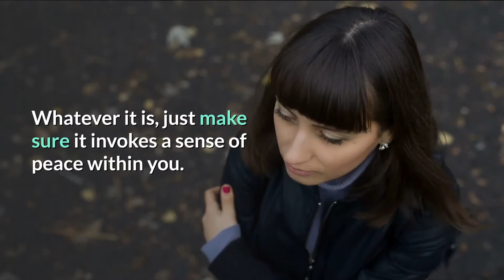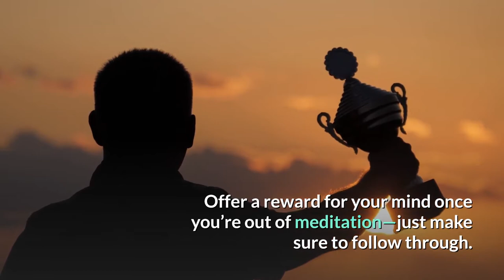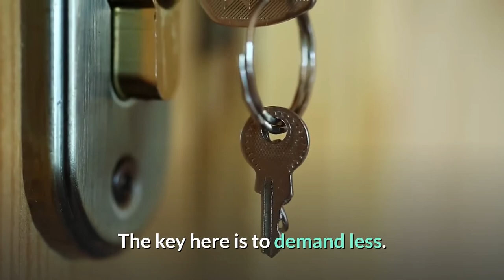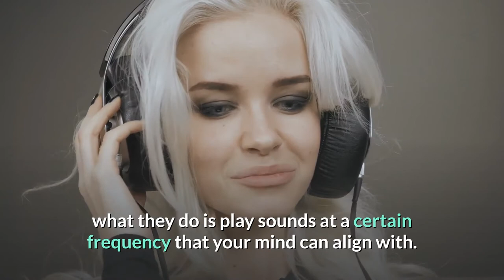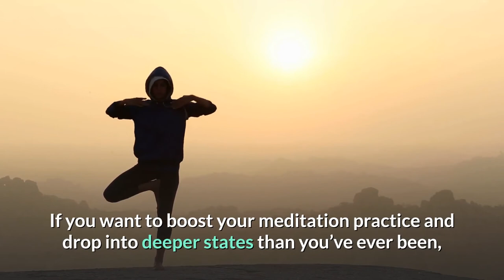Learn How To Meditate Like A Monk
Now you will learn how to meditate like a monk.
Meditation is a simple practice available to all, which can reduce stress, increase calmness and clarity and promote happiness. Learning how to meditate is straightforward, and the benefits can come quickly.
Meditation is an approach to training the mind, similar to the way that fitness is an approach to training the body. But many meditation techniques exist — so how do you learn how to meditate? Take a deep breath, and get ready to relax.